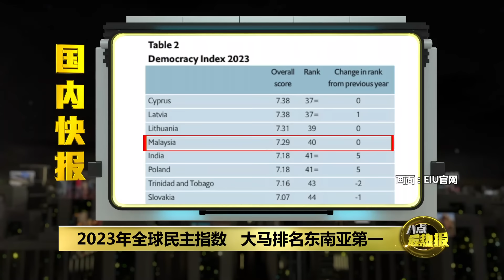土团需信任年轻领袖 慕尤丁: 一至两年内交棒 | 八点最热报 18/02/2024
土团党需要新领袖！慕尤丁在接受《星报》访问时透露，他将在未来一两年内，将土团党交棒给新的领导人。